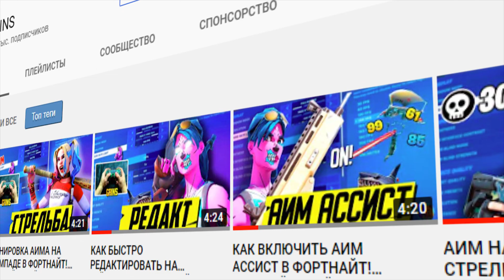😱 ПОЛУЧИЛ НОВЫЙ БЕСПЛАТНЫЙ СТАРТЕР ПАК 14 СЕЗОНА В ФОРТНАЙТ! ИВЕНТ 14 СЕЗОНА ФОРТНАЙТ!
Всем привет, в данном видео ролике я вам покажу и расскажу какой стартер пак будет в 14 сезоне фортнайт.Расскажу, как его получить совершенно бесплатно,ведь он очень сильно похож на скин айконика и ты точно захочешь его получить, поэтому не пропускай ролики на канале что бы быть в курсе всего.

Улучши мой канал!
💚Поддержите меня, код автора: GRINSYT
🔊Поделись этим видео с другом!
🔔Мое имя в игре: grinsYT

Я ценю Вас и читаю Ваши комментарии!

Оптимизация: новый стартер пак 14 сезона фортнайт, стартер пак 14 сезона в фортнайт, ивент 14 сезона фортнайт, как получить новый стартер пак 14 сезона в фортнайт, новый бесплатный стартер пак 14 сезона в фортнайт, стартер пак 14 сезона фортнайт, ивент в 4 сезоне фортнайт, новый стартер пак 4 сезона фортнайт, как бесплатно получить скин в фортнайт, получил новый бесплатный скин 14 сезона в фортнайт, получил новый стартер пак 14 сезона в фортнайт, как получить стартер пак 14 сезона в фортнайт,айконик фортнайт, как получить скин айконика в  фортнайт, новый стартер пак фортнайт,фортнайт, fortnite, 14 сезон фортнайт, фортнайт 14 сезон, 14 сезон, боевой пропуск 14 сезона фортнайт, игра, королевская битва, 14 сезон фортнайт, фортнайт стрим, фортнайт на телефон, 14 сезон в фортнайт, боевой пропуск фортнайт, новый сезон фортнайт, боевой пропуск 14 сезон, фортнайт, fortnite, стартер пак фортнайт, стартер пак, новый стартер пак фортнайт, фортнайт стрим, фортнайт стартер пак, fortnite battle royale, фортнайт танцы, королевская битва, новый стартер пак, скины фортнайт, стрим по фортнайт, фортнайт королевская битва, новый скин, 14 сезон фортнайт, фортнайт 14 сезон, новый стартер пак в фортнайт, 13 сезон фортнайт, айрис фортнайт, стрим, кэнди, стартовый набор фортнайт, розыгрыш стартер пака, фортнайт на телефон, в, лейн, фортнайт 2, pc, battle royale, ивент фортнайт, стартер пак 14 сезона, фортнайт 14 сезон, типси фортнайт, 14 сезон стартер пак, типси, оса фортнайт, 14 сезон фортнайт, fortnite королевская, fortnite гайд, вбаксы фортнайт, 14 сезон, fortnite битва, стартер пак 14 сезон фортнайт, стартерпак фортнайт, как, фортнайт 14 сезон, фортнайт эмоции, gameplay, айрис, скин фортнайт, фортнайт новый стартер пак, стрим фортнайт, танцы фортнайт, стартер пак в фортнайт, стартер пак 14 сезон, стартер пак айрис, бесплатно, топ 1, лейн фортнайт, бесплатный стартер пак, fortnite королевская битва, скин айрис фортнайт, фортнайт типси, слив фортнайт, фортнайт на андроид, sony interactive entertainment, 14 сезон, боевой пропуск, candy, фортнайт лейн, фортнайт скин, баг, всполох фортнайт, как получить стартер пак фортнайт, 14 сезон fortnite, playstation 4, бесплатный скин фортнайт, новый стартовый набор, 14 сезон фортнайт,  фортнайт, fortnite, 14 сезон фортнайт, фортнайт 14 сезон, ивент фортнайт, фортнайт ивент, фортнайт стрим, ивент, 14 сезон, фортнайт обновление, стрим по фортнайт, фортнайт 14 сезон, что будет в 14 сезоне фортнайт, 4 сезон фортнайт, fortnite battle royale, 14 сезон фортнайт, 14 сезон, стрим фортнайт, ивент 14 сезона фортнайт, обновление фортнайт, фортнайт кастомки, боевой пропуск 14 сезона, кастомки фортнайт, стрим, трейлер 14 сезона фортнайт, фортнайт 4 сезон, кастомки, королевская битва, 14, новый сезон фортнайт, ивент 14 сезона фортнайт, боевой пропуск фортнайт, фортнайт 4 сезон, новости фортнайт, 4 сезон фортнайт, ивент фортнайт 14 сезон, в, испытания фортнайт, 4 сезон, боевой пропуск 14 сезона фортнайт, 14 сезон в фортнайт, фортнайт тор, тор фортнайт, секрет, слив 14 сезона фортнайт, roldon fortnite, ролдон, fortnite 14 сезон, бп 14 сезона фортнайт, бесплатный скин, фортнайт бесплатные скины, бесплатные скины, free rewards, бесплатные награды фортнайт, season 14, фортнайт скин, 14 сезон, free rewards fortnite, скины, награды фортнайт, free skins, free, награды, как получить скин, как получить скин в фортнайт, fortnite season 14, тейнес, ивент фортнайт, бесплатные, фортнайт бесплатный скин, бесплатный скин в фортнайт, teynes, фортнайт скины, как получить, новый, фортнайт стрим, скины бесплатно, скин фортнайт, 14 дней лета фортнайт, 14 сезон фортнайт, все, дарю скин, фортнайт человек паук, фортнайт, fortnite, 14 сезон фортнайт, фортнайт 14 сезон, фортнайт стрим, фортнайт 13 сезон, 14 сезон, секретный скин фортнайт, gameplay, бесплатно, season 14, как получить скин, ивент фортнайт, баг, фортнайт секрет, фортнайт серкеты, бесплатный скин, геймплей, скин, скины фортнайт, секрет, мирми, баги, 13 сезон фортнайт, маскаj, боевой пропуск 14 сезон, bugs, фортнайт на телефон, игра, mearme, free